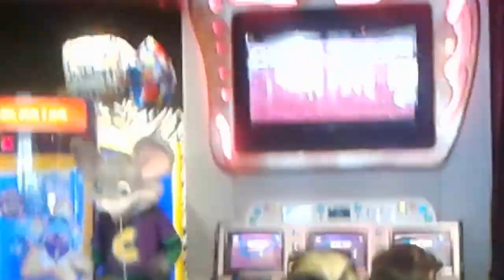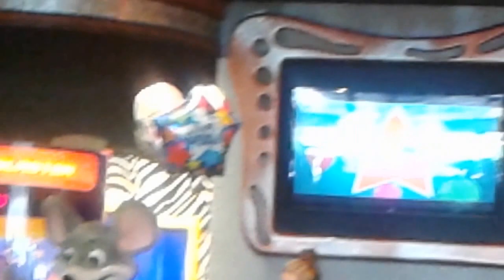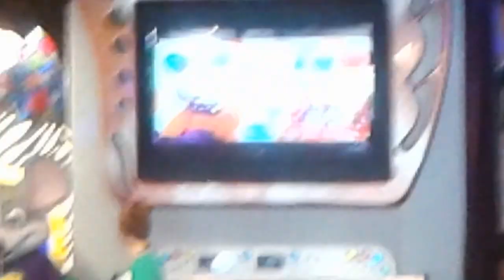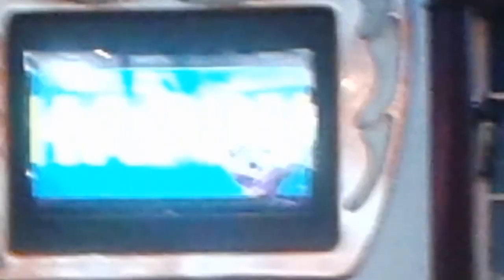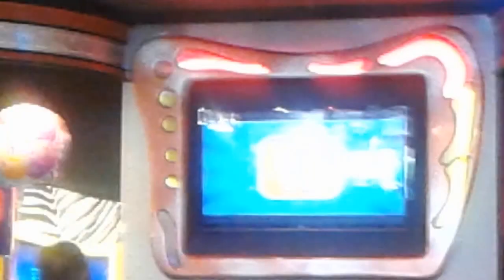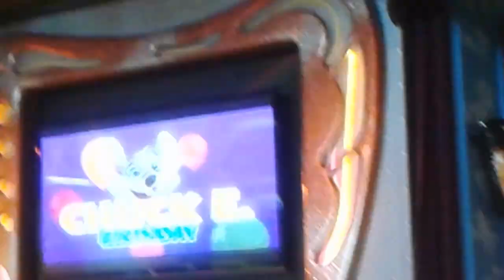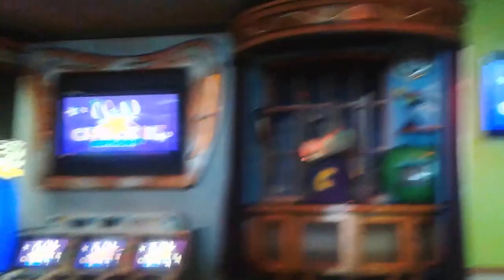Chuck E. Cheese Allen Birthday 2016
Here is the 2016 birthday show at Allen